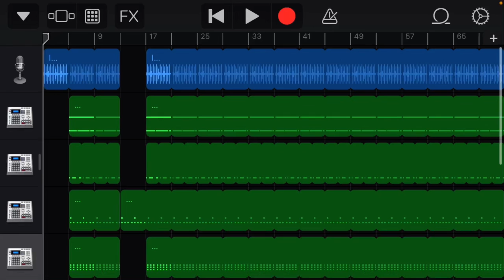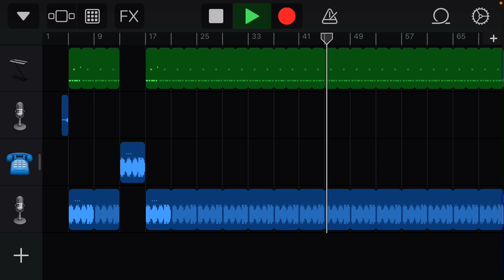Hunger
This ones for you bro